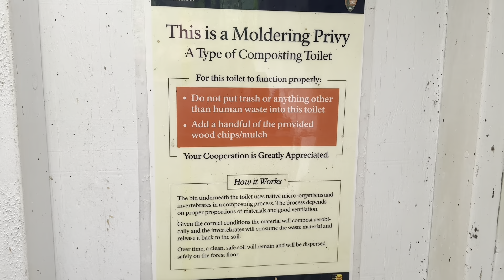Day 4 Shenandoah Appalachian Trail Section Hike 2024